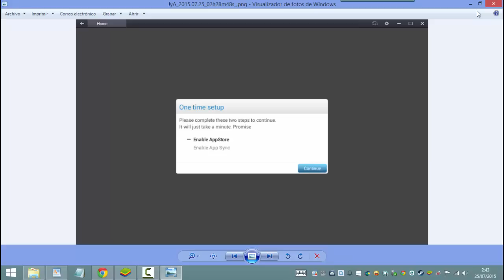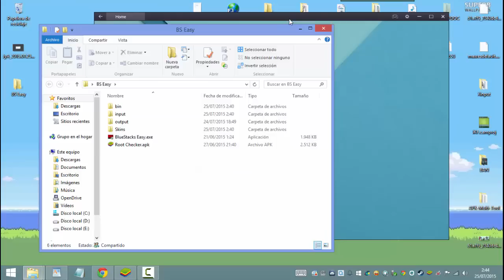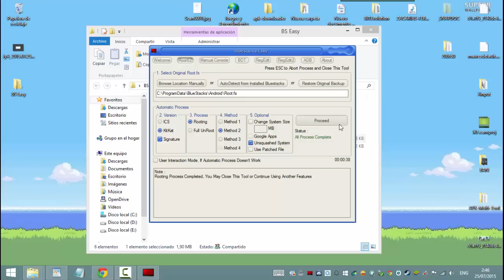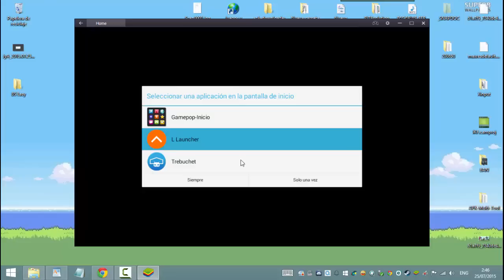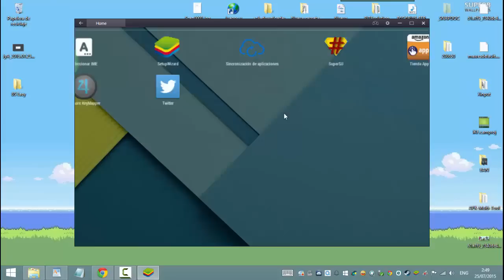Tutorial: Como Rotear Bluestacks Ultima Version Julio 2015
...::::Descarga BT Easy::::...